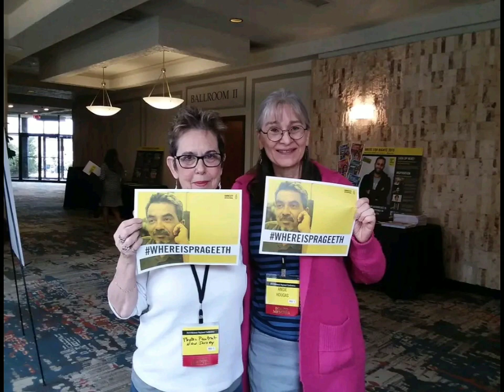සන්ධ්‍යා එක්නැලිගොඩ ලොව දිදුලන කාන්තාවන් 100 දෙනා අතරට | Sandya Eknaligoda | BBC 100 woman 2022